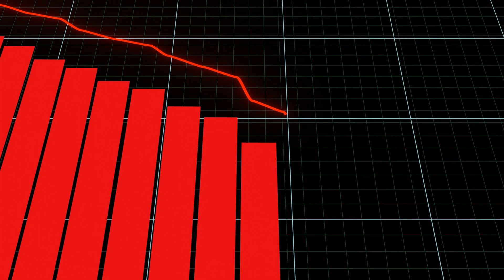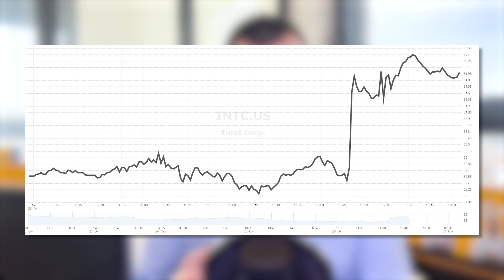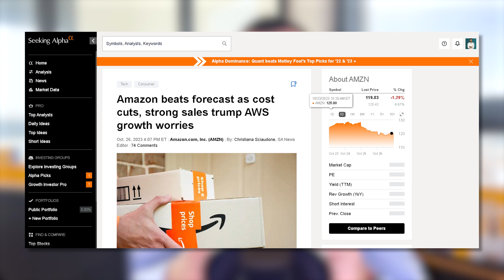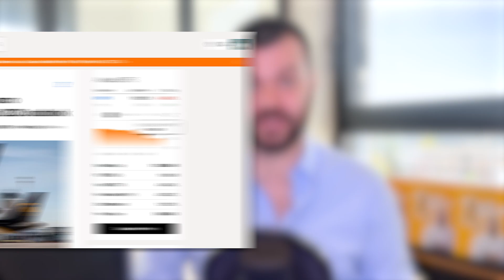INTEL +7,4%: ΩΡΑ ΓΙΑ ΠΕΡΙΣΣΟΤΕΡΕΣ ΑΓΟΡΕΣ;!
Προσθέστε χρήματα στον επενδυτικό σας λογαριασμό στη Freedom24 από 25 Οκτωβρίου έως 7 Νοεμβρίου 2023 μέσα από το link μου- { και χρησιμοποιήστε τον κατάλληλο κωδικό προσφοράς ανάλογα με το ποσό για να λάβετε δωρεάν μετοχές!

● 3 δωρεάν μετοχές για την προσθήκη 5.000 έως 19.999 ευρώ ή άλλου ισοδύναμου νομίσματος, χρησιμοποιώντας τον κωδικό προσφοράς HALLOWEEN5
● 10 δωρεάν μετοχές για την προσθήκη 20.000 έως 49.999 ευρώ , χρησιμοποιώντας δύο κωδικούς προσφοράς: HALLOWEEN20 και HALLOWEEN5
● 20 δωρεάν μετοχές για την προσθήκη 50.000 ευρώ και πάνω, χρησιμοποιώντας τρεις κωδικούς προσφοράς: HALLOWEEN50, HALLOWEEN20 και HALLOWEEN5

Μην καθυστερείτε – προσθέστε χρήματα στον λογαριασμό σας από τις 25 Οκτωβρίου έως τις 7 Νοεμβρίου 2023 και επωφεληθείτε στο έπακρο!

Πώς μπορώ να εξαργυρώσω τον κωδικό προσφοράς μου;

Ένας κωδικός μπορεί να εισαχθεί μόνο στη desktop έκδοση της πλατφόρμας Freedom24. Μπορεί να ενεργοποιηθεί τόσο στη διαδικτυακή έκδοση όσο και στην έκδοση για κινητά.
Αρχικά, συνδεθείτε στον χρηματιστηριακό σας λογαριασμό Freedom24, προσθέστε το επιθυμητό ποσό και, στη συνέχεια, ακολουθήστε τα παρακάτω βήματα:

1. Μεταβείτε στη σελίδα Προφίλ στην επάνω αριστερή γωνία
2. Κάντε κλικ στο σύνδεσμο 'Έχω έναν κωδικό προώθησης'.
3. Εισάγετε τον κωδικό σας στο πλαίσιο και κάντε κλικ στο 'Προσθήκη'.
4. Μόλις εξαργυρώσετε τον κωδικό, θα εμφανιστεί ένα μήνυμα επιτυχίας.
5. Προχωρήστε στην λήψη των δωρεάν μετοχών σας από μια τυχαία επιλογή

Επενδύστε μέσα από το link μου και κερδίστε επιτόκιο 2,5%.